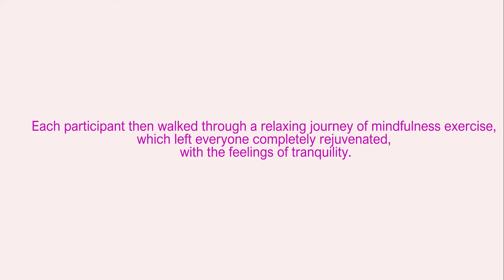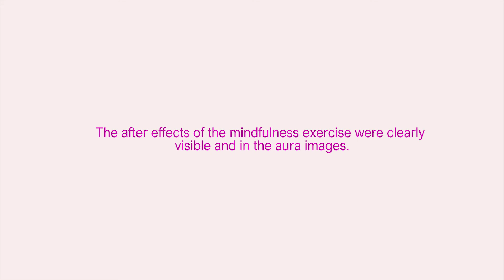Health Day at Poddar Foundation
Poddar Foundation Health Day Workshop